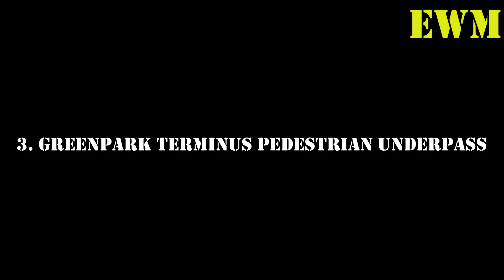These Are the Top 5 Mega Projects Kenya Is Building in 2025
Heavy machinery and large scale construction work are driving some of the most important infrastructure projects in Kenya today, especially under Nairobis Vision 2030 Transport Plan. This video ranks the top 5 mega projects Kenya is building in 2025 and explains how engineering, smart building, and public investment are shaping transport, mobility, and daily life across Nairobi and beyond.

The video breaks down major ongoing projects in Kenya, including the Rironi Nakuru Mau Summit Highway, the Rironi Mau Summit road project design and map, the Green Park Underpass and Nairobi pedestrian tunnel, the Ngong Road Flyover, the Kenyatta Avenue viaduct update, and the Talanta Sports City Stadium. Each project is explained in simple terms, showing how heavy machinery, continuous construction work, and practical engineering are used to deliver complex public infrastructure. These developments are also linked to Nairobi developments, urban growth, and preparations for AFCON 2027.

By focusing on real mega projects, this video helps viewers understand how Kenya mega projects support infrastructure and sustainable development through responsible building and long term planning. It is useful for anyone searching for ongoing projects in Kenya, infrastructure projects, stadium construction, and how engineering and construction work continue to shape the future of one of Africa most important cities.